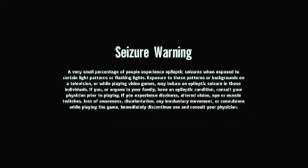A New Hope